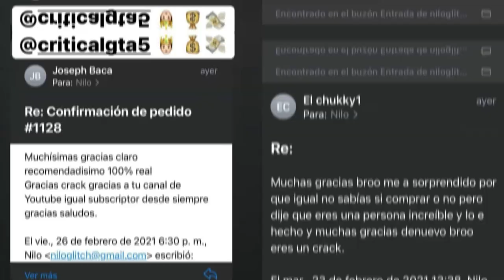ROCKSTAR NOS REGALA 1 MILLON AHORA MISMO A TODOS en GTA 5 Online! (consiguelo ahora)